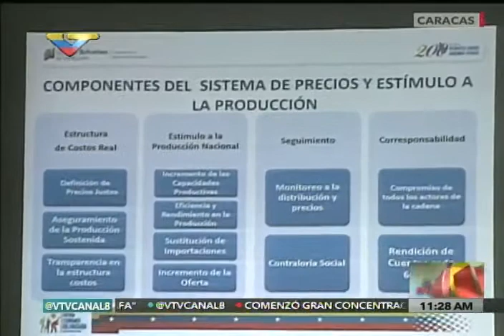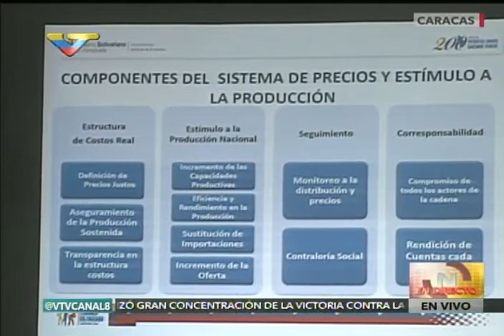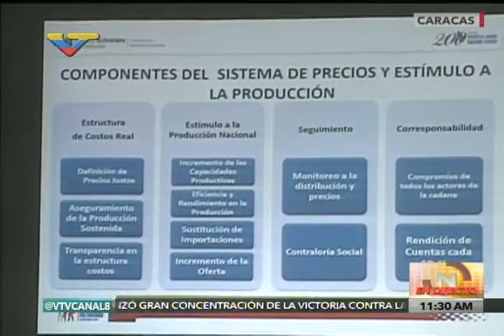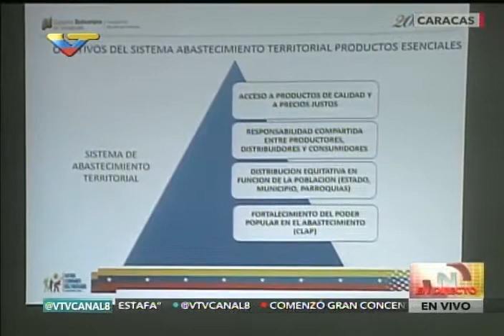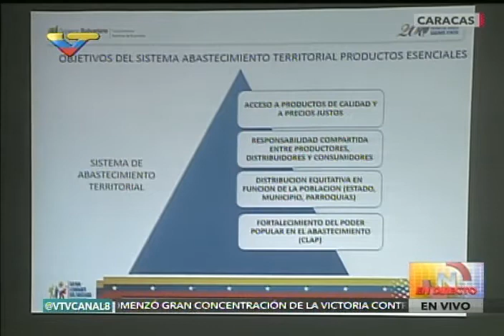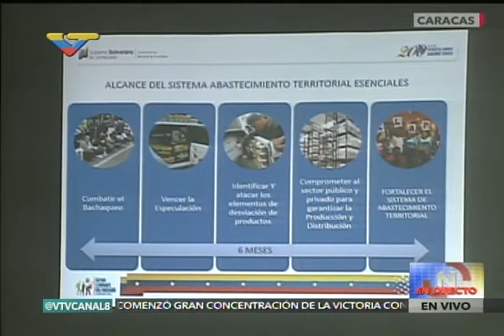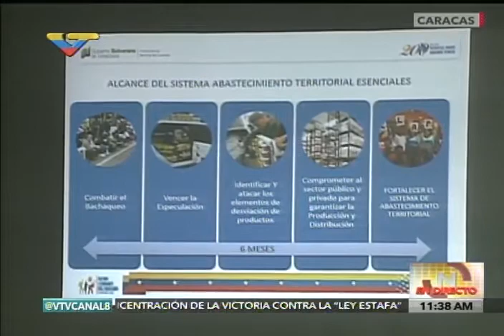Miguel Pérez Abad, rueda de prensa anunciando Plan de Abastecimiento Territorial